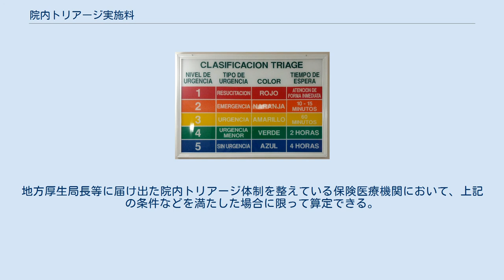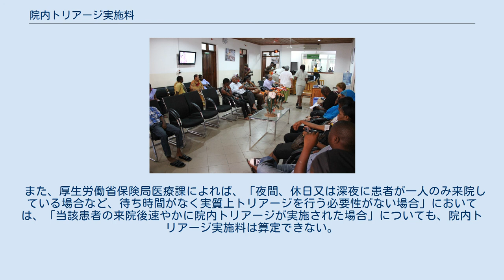院内トリアージ実施料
ERセンターのトリアージ表示（メキシコ） 外来の待合室 院内トリアージ実施料（いんないとりあーじじっしりょう）とは、2012年の診療報酬改訂で開始された診療報酬科目の一つ。
ウォークインによる救急外来受診において、院内トリアージを実施した場合に算定される。
2014年12月5日現在、診療報酬点数は100点（1000円）。
 トリアージとは緊急医療等において患者の容態から診療の優先順位をつける事であるが、院内トリアージとは、個々の医療機関が主体となり、予め定められた院内の基準に基づいて、専任の医師又は専任の看護師が患者の状態を評価し、患者の緊急度区分に応じて診療の優先順位付けを行うことである。
 かつての「地域連携小児夜間・休日診療料」における「院内トリアージ加算」（小児の夜間・休日診療等を対象）は、この科目の制定により発展的に廃止された。
 院内トリアージ実施料を算定するには、以下の条件をすべて満たす必要がある。
 また、院内トリアージを行う際には、患者又はその家族等に対して、十分にその趣旨を説明することが必要となっている。
各病院が、院内掲示などで「当院では院内トリアージを実施しています」という旨を掲示する理由はこのためである。
 この加算は、全国どこの医療機関でも算定できるものではない。
地方厚生局長等に届け出た院内トリアージ体制を整えている保険医療機関において、上記の条件などを満たした場合に限って算定できる。
 また、厚生労働省保険局医療課によれば、「夜間、休日又は深夜に患者が一人のみ来院している場合など、待ち時間がなく実質上トリアージを行う必要性がない場合」においては、「当該患者の来院後速やかに院内トリアージが実施された場合」についても、院内トリアージ実施料は算定できない。